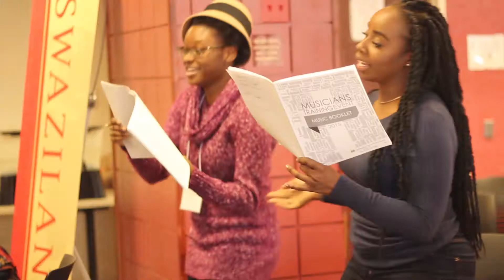ELCA Glocal Events - Annual Musicians' Training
-- Today, diverse voices are renewing worship by gathering and sharing the gifts of the whole church. Renewed by global and local voices, worship can respond to the world we serve, and remember the diverse body of Christ.

The Glocal musicians of the ELCA - including representations from many countries, denominations and cultures - sing local and global songs and stories that raise awareness and inspire advocacy.